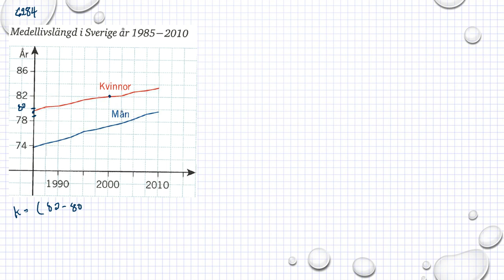Matematik 5000 Ma 1b Kapitel 6 Grafer och funktioner Olika matematiska modeller 6284